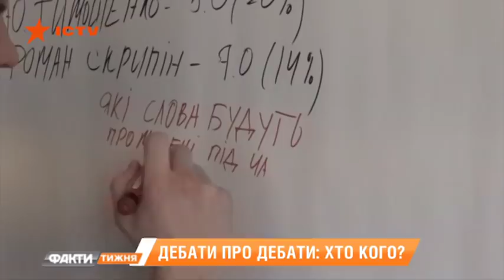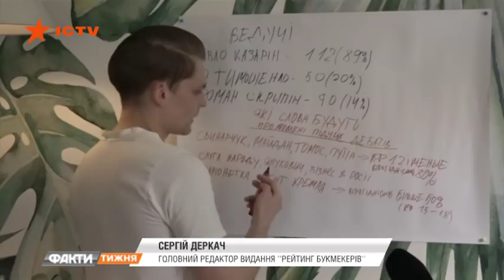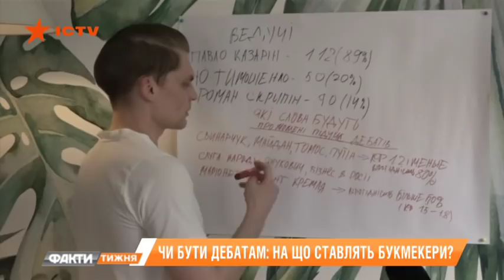Дебаты о дебатах: кто кого и на что ставят букмекеры? Факти тижня, 14.04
Выше, быстрее, сильнее. Политические избирательные гонки - на украинский лад. На этой неделе кандидат в президенты Владимир Зеленский демонстрировал в видеороликах свою физическую форму. А президент Петр Порошенко публично, на камеры, показывал, что у него в крови. Второй тур избирательной кампании продолжает развиваться в анализно - дебатном ключе. Такое впечатление, что встреча лицом к лицу перед решающим голосованием - самая принципиальная и самое главное дело этой кампании. Все подробности у Андрея Бориса.